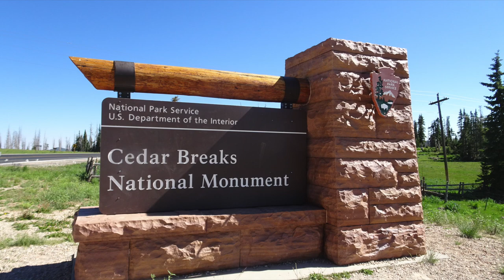Cedar Breaks National Monument - Park Travel Short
This Park Travel Short focuses on Cedar Breaks National Monument is the top of the Grand Staircase.  It sits above 10,000 feet in elevation and is simply beautiful!  If you are seeing the parks in Utah, this is a must see! Cedar Breaks became a National Monument in 1933 by use of the Antiquities Act by President Franklin D Roosevelt.
Crowning the grand staircase, Cedar Breaks sits at over 10,000 feet and looks down into a half-mile deep geologic amphitheater. Come wander among timeless bristlecone pines, stand in lush meadows of wildflower, ponder crystal-clear night skies and experience the richness of our subalpine forest.
Hike 365 Challenge has a new video on YouTube Sundays and our Park Travel videos come out on Mondays and Thursdays. Kay hosts the “Travel Tuesday” and “Foodie Friday” live shows on YouTube each week.